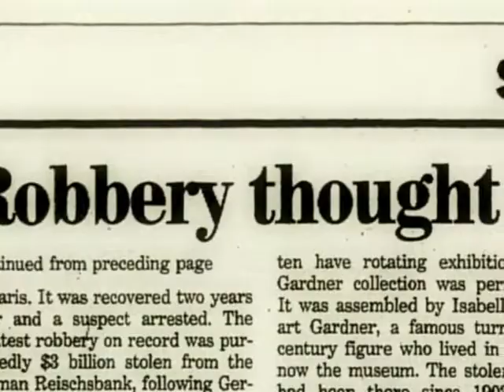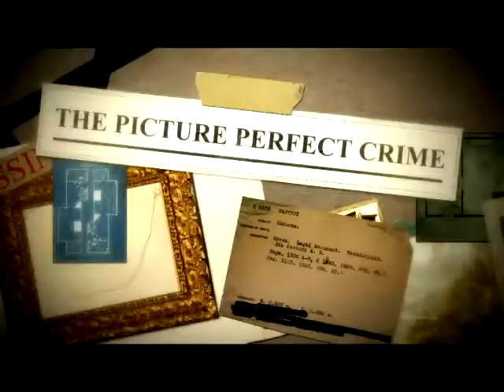Crime Inc.: Art for the Taking -- Premiers Thursday at 9p ET.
Premiers Thursday at 9p ET.

Thefts, fakes and frauds are flooding the art market. But finding them requires demanding detective work and exposing them can destroy careers, reputations -- and bank accounts.